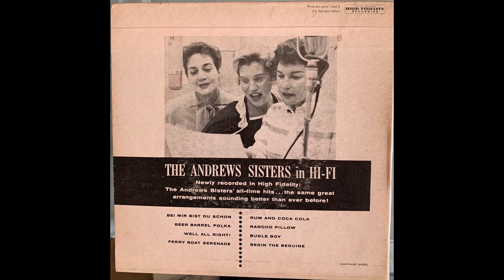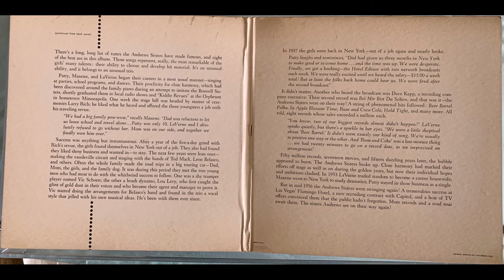Andrews Sisters Rum And Coca Cola